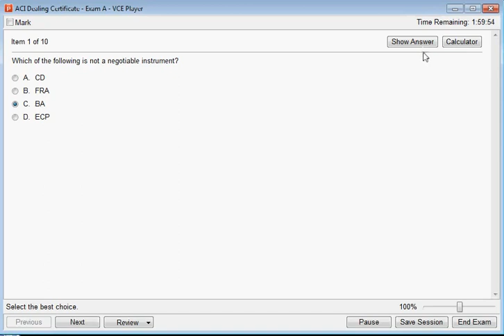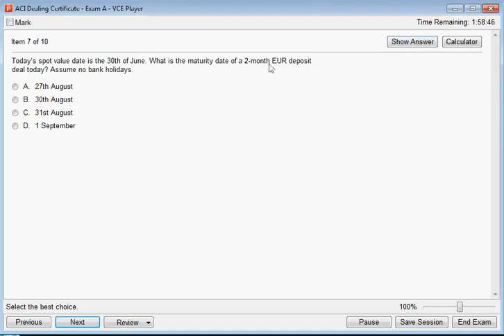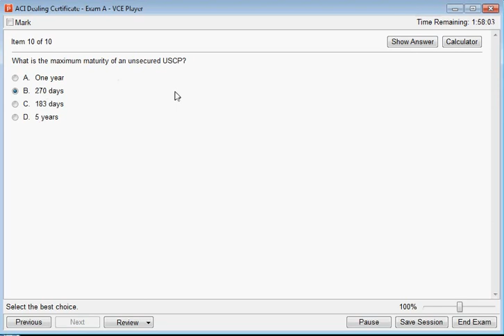310-012 SUN CERTIFIED SYSTEM ADMINISTRATOR FOR SOLARIS 8 PART 2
310-012 SUN CERTIFIED SYSTEM ADMINISTRATOR FOR SOLARIS 8 PART 2